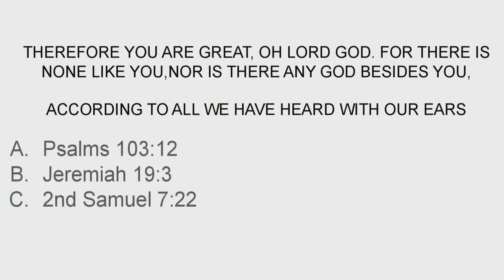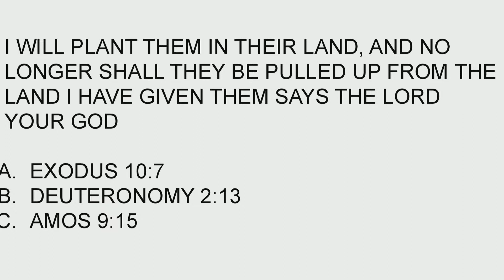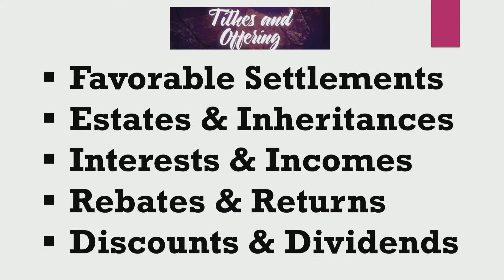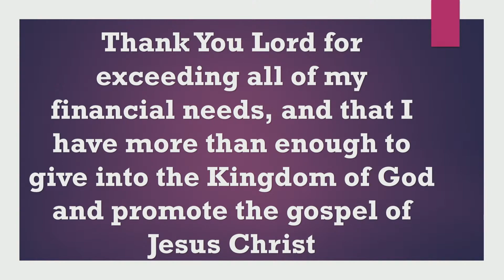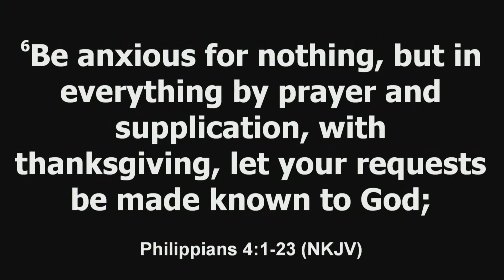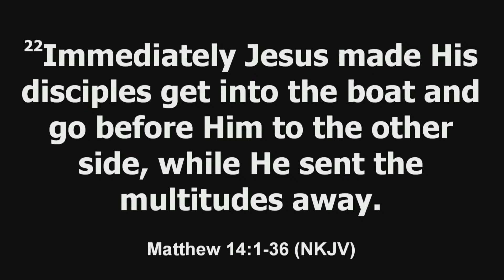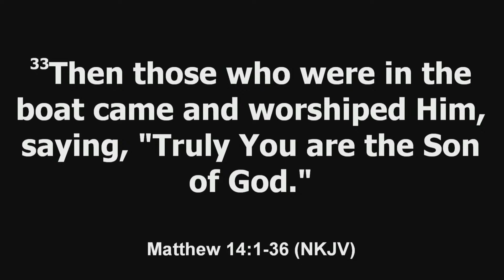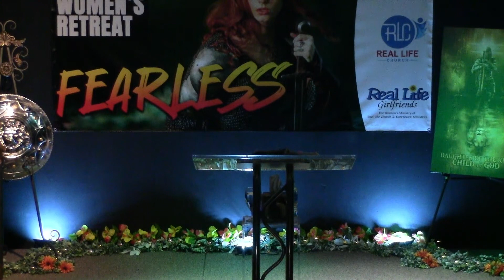6/16/2023 14th Annual Women's Retreat 'Fearless' Session 4 with Minister Rose Savage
14th Annual Women's Retreat 'Fearless' Session 4 with Minister Rose Savage

Music Used with Permission through our CCLI Copyright License #3142897 and CCLI Streaming Plus License #21339421